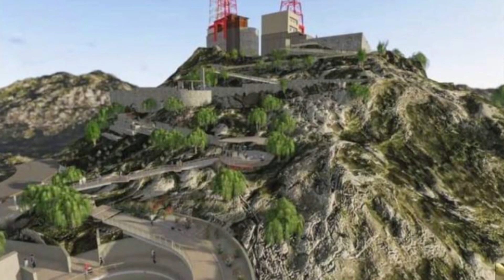Solicitan Hermosillo ¿Cómo Vamos? y asociaciones proyecto sustentable para el Cerro de la Campana